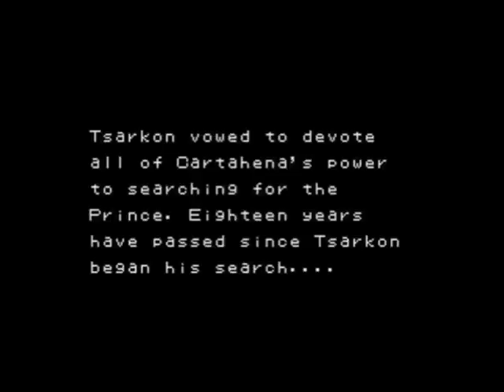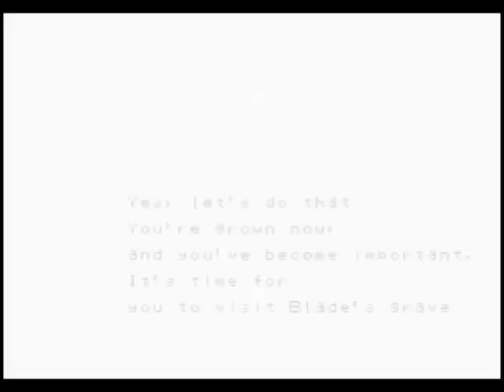Sword of Vermilion fast walkthrough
A heavily edited walkthrough of Sword of Vermilion for the Sega Genesis.  I cut out most of the random battles, the use of the Inaudios spell, and the use of Titania's mirror.  I sped up parts where the hero takes long walks from one place to another.

Points of interest include:

7:06- I use the cursed weapon glitch to gain abnormally high attack points.  This allows me to kill most enemies and a few of the bosses in one hit.

13:47-  An unintended graphic glitch where a green object appears above the monster's head.

36:56- I obtain a rare item, the Mega Blast.  I've played through this game 4 or 5 times and this was the only time I've ever seen this. I've read that it raises your luck by 10 points.

38:23-  I had a theory that I could beat the game without getting the three crystals in the caves around Swaffham.  Turns out, you have to have them.  The guy in Cartahena won't give you the key to Thule Cave until the king of Swaffham lies dead in his ruined city.

55:53- last boss fight.

If I'd published this walkthrough unedited, it would be 2 hours, 50 minutes, and 32 seconds (including the ending).  I did this for the amusement of myself, my brother, and maybe 10 other people.